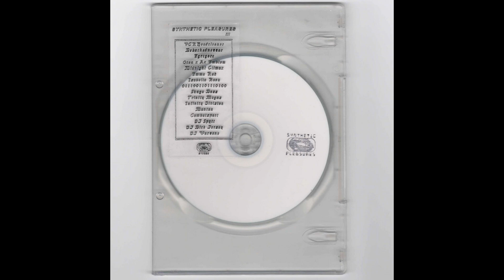Oton x Ax Emblem - Fulfill The Dream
Synthetic Pleasures III